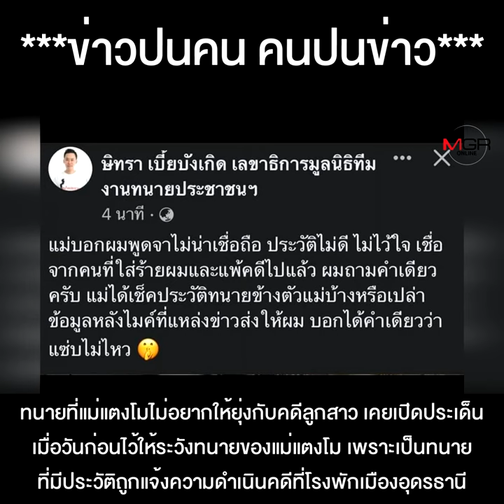โถ ทนายแม๊...แซ่บไม่ไหว เจ้าหนี้ไล่ล่าแห่ทวงเงินออกสื่อ งานนี้จบตั้งแต่เริ่มต้นมั้ยแม๊ ?!!